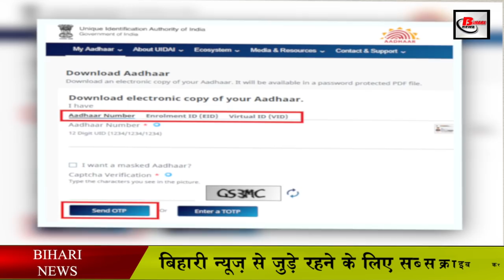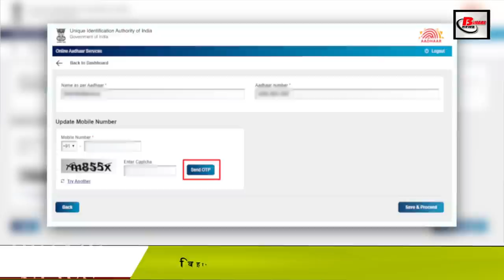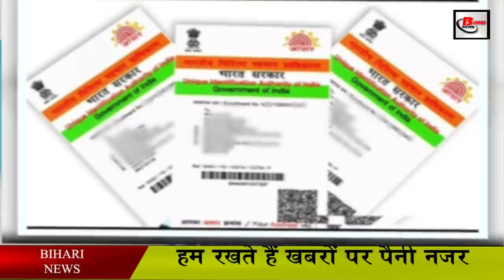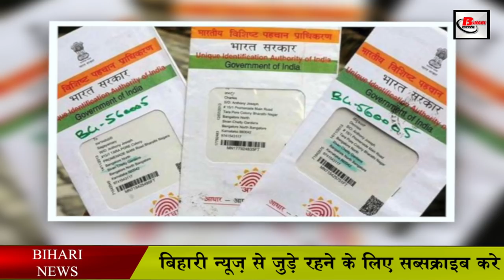अगर भूल गए आधार का रजिस्टर्ड मोबाइल नंबर तो ऐसे करें पता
• To know the mobile number, first of all you go to the official website of UIDAI, UIDAI.gov.in.
• After that there are many categories on the dashboard of this website.
• Here we will go to My Aadhar category
• After going here, you will see the option of Aadhar Services.
• After clicking on this option, a new window will open in which you will be asked about Verify EMail / Mobile Number.
• In the new window that opens, you will have to enter your Aadhaar number and mobile number in the box below it.
• When you fill the Aadhaar number and mobile number, you will be asked to enter captcha. An OTP will also be generated when you insert the captcha. As soon as OTP is generated, the message will appear on the screen in front of you.

• If your mobile number is already registered, then it will be written on the screen in front of you. The Mobile you have entered already verified with our records. This means that your number is already registered with Aadhaar.

• If the mobile number is not already registered, the message will be written - The mobile number you had entered does not match with our records